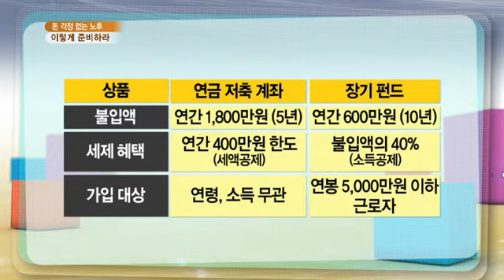무엇이든 물어보세요 - Ask Anything 20140226 # 004